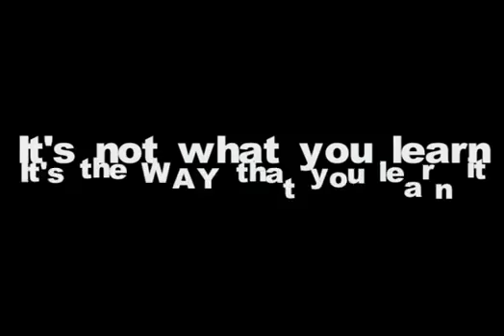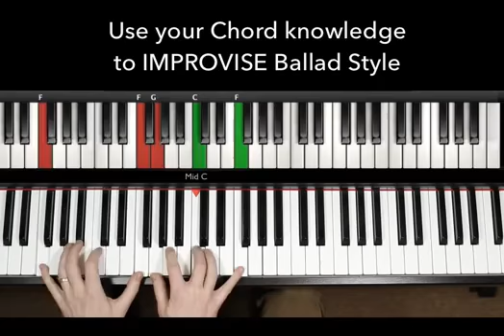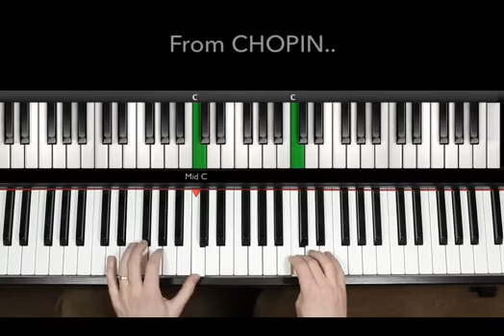Learn Piano And Keyboards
Learn Piano And Keyboards - One Of The Top Piano Methods